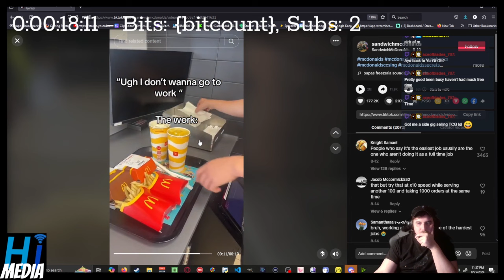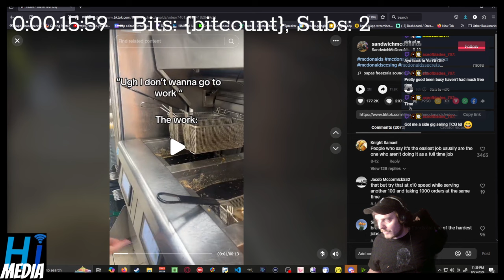Work Is Harder Now Then When Boomers Were Kids